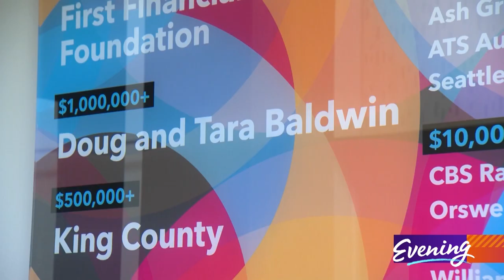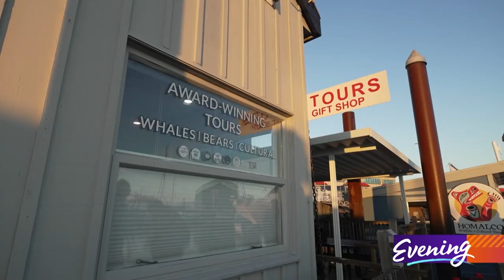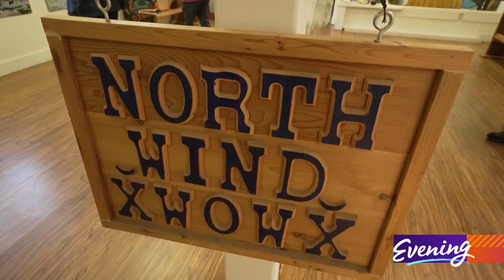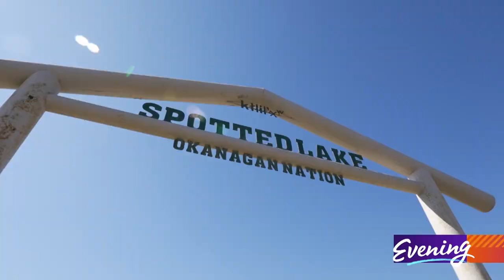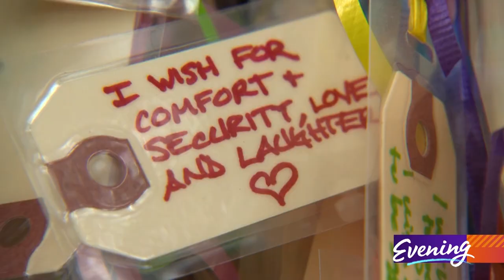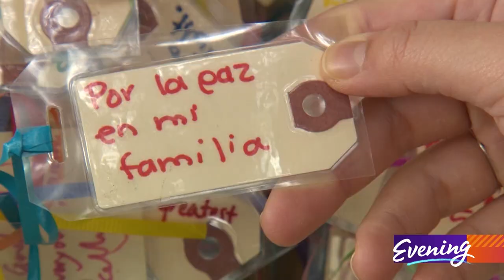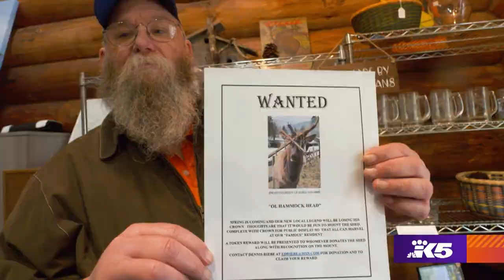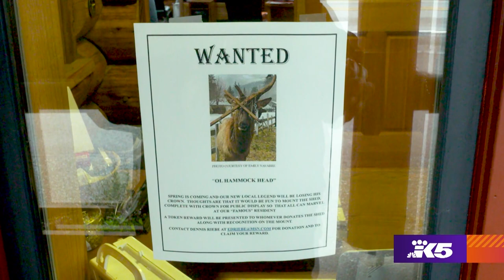Favorite stories 2023 special - KING 5 Evening | Full Episode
From encounters with grizzlies to a crazy car race, KING 5 Evening's staff share their favorite stories of 2023.